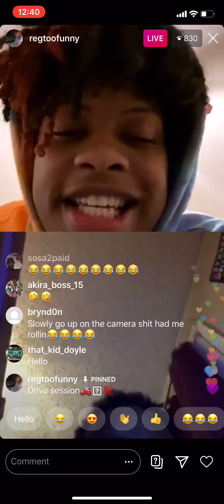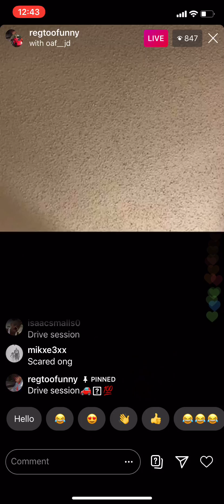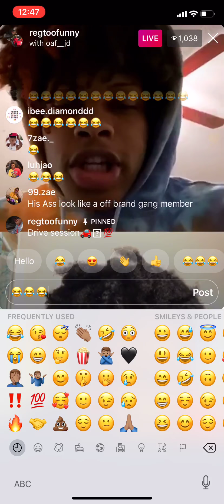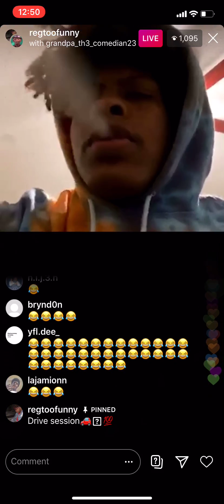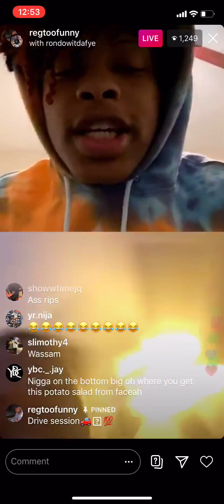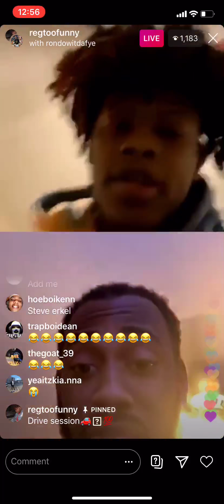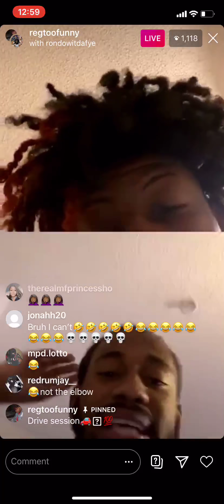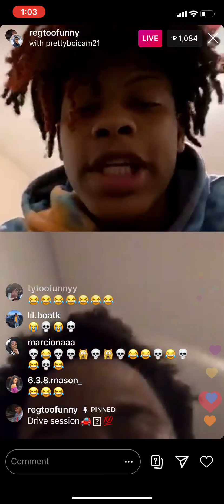Regtoofunny HOST ROAST SESSION LIVE (FUNNIEST LIVE EVER)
RegTooFunny goes live and has a roast session
RegTooFunny